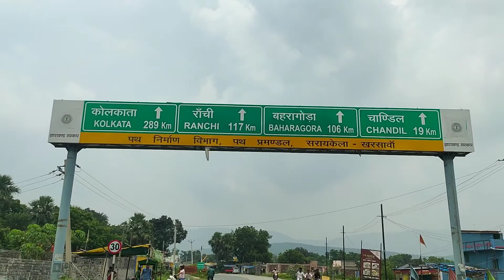Happy Independence day by Rider vlogs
Hii guys.
I am abishek welcomes you in my
YouTube channel Rider Vlogs.